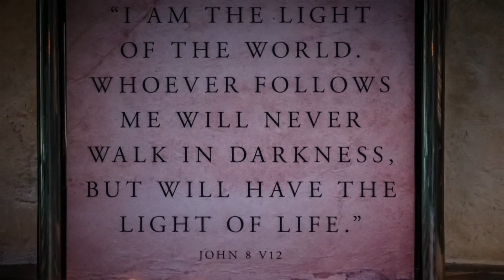SCF at Home - Welcome and Worship